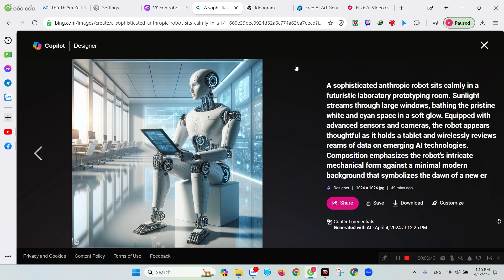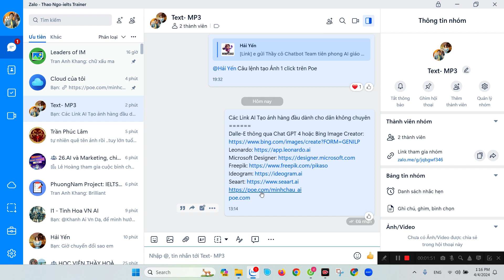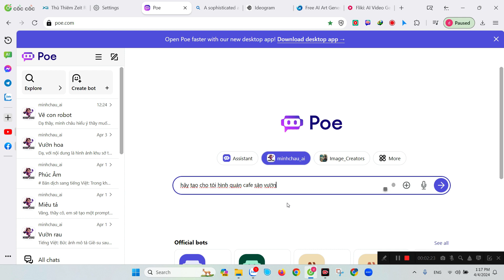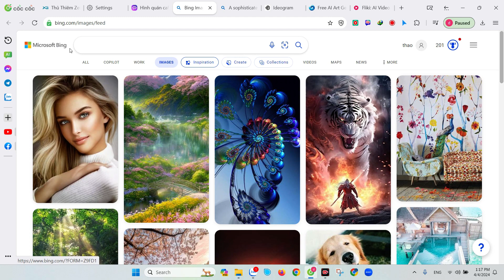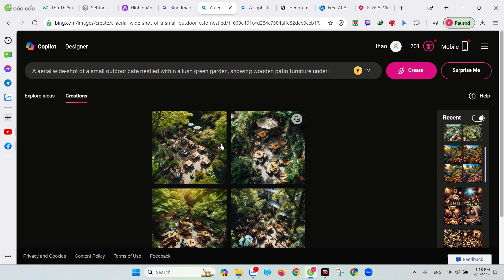Hai (2) cú click tạo ảnh cực đẹp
Có ý tưởng- tạo content- Có content- tạo ảnh- tạo sản phẩm
tạo ra video
Các Link AI Tạo ảnh hàng đầu dành cho dân không chuyên